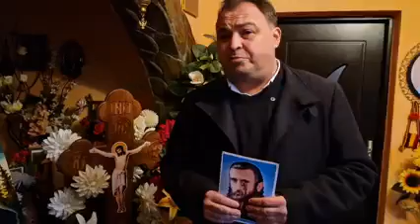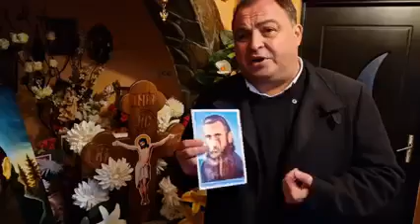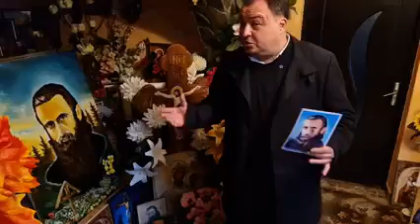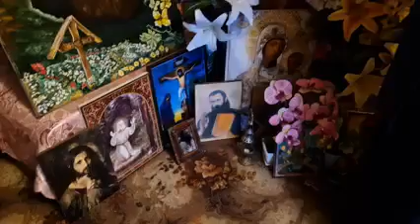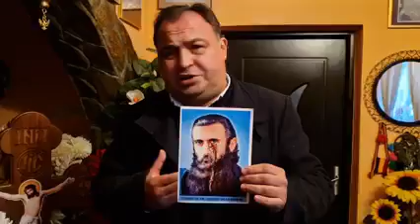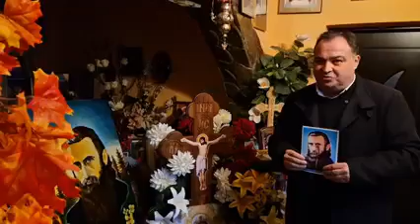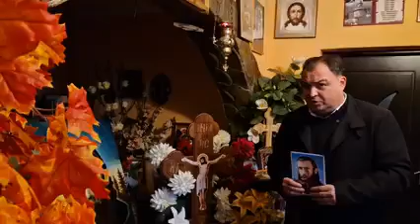Părintele Cătălin Ilie Dumitrean - Biserica Dealului Sibiu cu și despre Părintele Arsenie Boca (8).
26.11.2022  Părintele Arsenie ne-a chemat la Icoana izvorâtoare de mir din Semlac (8). Cuvânt duhovnicesc: Părintele Cătălin Ilie Dumitrean (Lumină Lină Sibiu).
Imagine: Maria B.